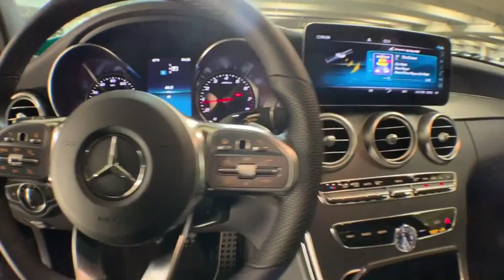2019 Mercedes-Benz C-Class New and preowned Mercedes-Benz, Atlanta, Buckhead, certified preowned 191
Black N 2019 Mercedes-Benz C-Class available in Atlanta, Georgia at Mercedes of Buckhead.

Mercedes-Benz of Buckhead is pleased to offer you this impressive 2019 Mercedes-Benz C-Class, generously equipped and finished in beautiful Black, along with . Advertised price excludes all official government fees and taxes, dealer fees and customer-selected options. Please inquire about our Star Elite and Loyalty Rewards Programs. You may also be eligible for additional incentives and/or discounts, so please contact your Mercedes-Benz of Buckhead Sales Professional for more information.br2019 Mercedes-Benz C-Class C 300 Blackbrbrbr23/34 City/Highway MPGbrbrMercedes-Benz of Buckhead prides ourselves on our exceptional customer satisfaction ratings Everyday. Our Certified professional sales staffs only goal is to treat you to the most relaxed, enjoyable and trustworthy purchasing experience that you have ever had. Our convenient Buckhead location near Lenox Mall and Phipps Plaza, very flexible Sales and Service hours, and expansive of selection of weather-protected new and pre-owned automobiles only adds to that experience. Please allow us to show you what make Mercedes-Benz of Buckhead the luxury car dealership of choice in the entire Southeast. Enjoy our gourmet Cafe Benz, award winning Service department and be assured that our commitment to serving you is absolutely the #1 priority! Mercedes-Benz of Buckhead - Where People Drive Us. Every new Mercedes-Benz comes with the peace of mind associated with 24/7 Roadside Assistance throughout its warranty period, the industry's highest consumer confidence ratings, and the quality, comfort, and safety you expect from the world's first car manufacturer.